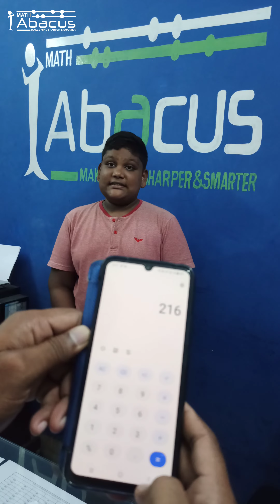Mind Maths | Abacus calculation